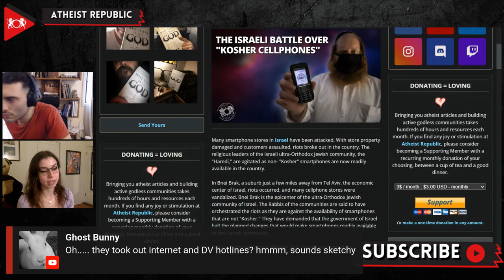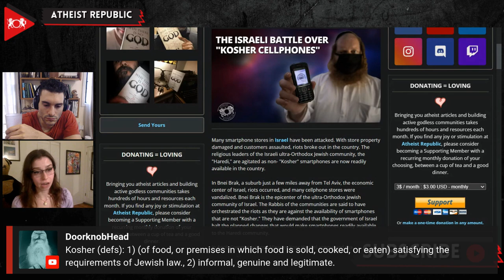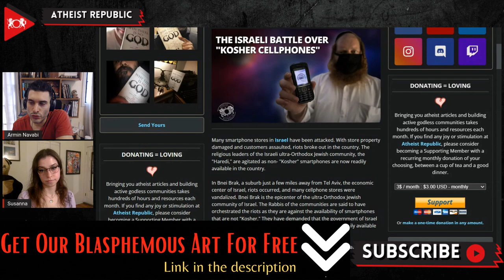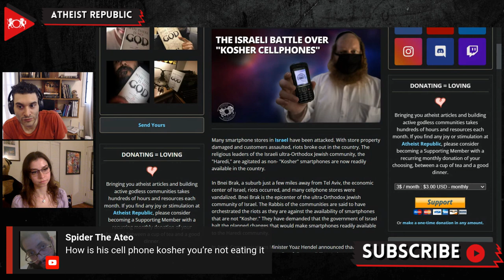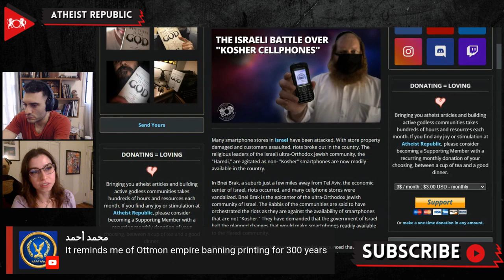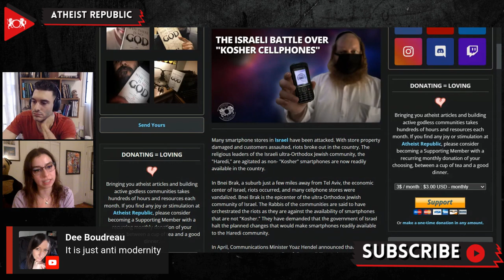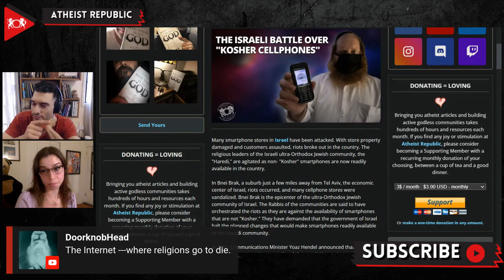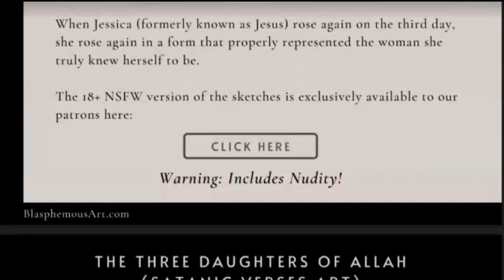The Israeli Battle Over "Kosher Cell Phones"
Recently, many smartphone stores in Israel have been attacked by the Israeli ultra-Orthodox Jewish community, the "Haredi," because they are angered that non-"Kosher" smartphones are now readily available in the country. In Bnei Brak, the epicenter of Israel's ultra-Orthodox Jewish community and the economic power hub of the nation, riots occurred, and many cell phone stores were vandalized. In April, Communications Minister Yoaz Hendel announced that smartphone companies must allow full accessibility on the so-called "kosher" lines. These "kosher" devices are devoid of most of the necessary features that a smartphone has, including access to the internet, social media, and even domestic violence hotlines. These devices can only make or receive calls from similar devices. According to 39-year-old Uriel Diament, an owner of a small cellphone store, "The strategy is to go shop to shop and intimidate the sellers. The [demonstrators] are lied to, they tell them I'm selling iPhones with internet access to 13-year-olds, but that's not true. It's not about serving God; they're a mafia."

Source:
Location: Israel